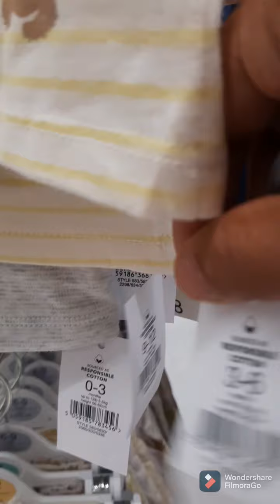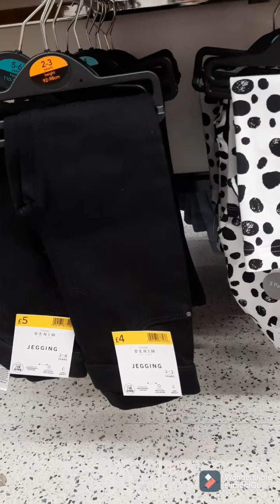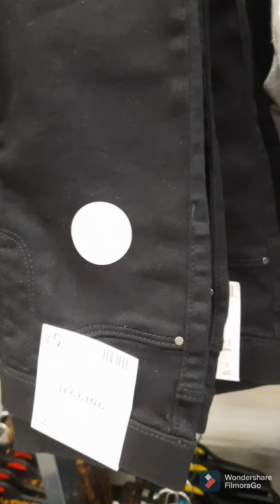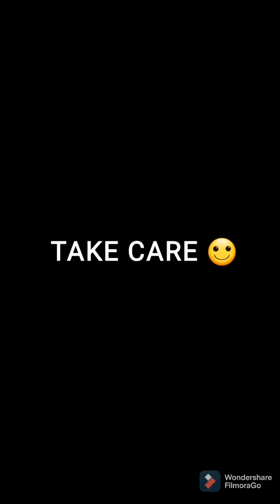🛑🌞ASDA SUMMER KIDS CLOTHES 👖👕WITH PRICE 💲🏖🛑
kids clothes in asda